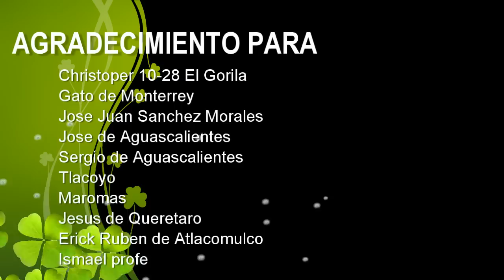Ya por fin confirmado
Quiero agradecer a tod@s por el apoyo y pasiencia que me tuvieron estos cuatro meses, ya fue confirmado que la proxima semana se comprara el Hulk. Mil gracias a tod@s